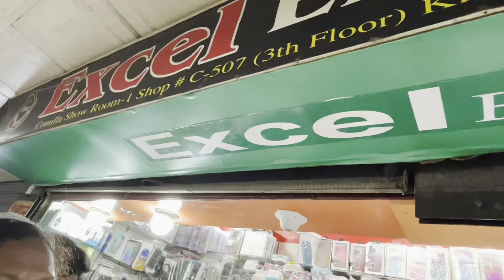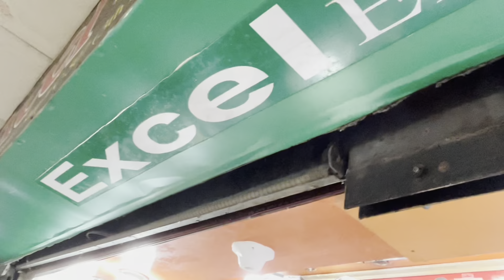কুমিল্লায় শপিং 🤩 স্পেশাল অফার পেয়ে গেলাম